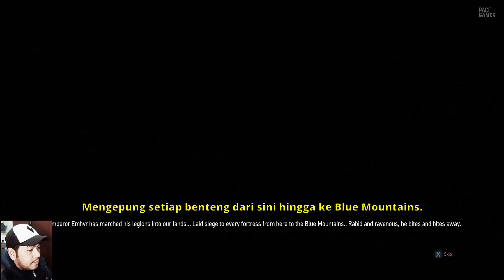Alur Cerita The Witcher 3: Wild Hunt Part #1 - Subtitle Bahasa Indonesia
Simak alur cerita game The Witcher 3: Wild Hunt dengan subtitle bahasa Indonesia dan potongan Cutscene selama permainan.

Di part #1 dari video alur cerita the witcher 3 wild hunt kali ini kita akan berkenalan dengan karakter utama Geralt of Rivia, seorang the witcher yang sedang dalam perjalanan mencari Yennefer of Vengerberg.

Dalam mimpinya, Geralt bertemu dengan Yennefer, sosok yang dekat dengan dirinya, serta Ciri, bocah keras kepala namun cerdas yang sedang dilatih untuk menjadi seorang Ciri. Saat dalam sesi latihan, Wild Hunt beserta pasukannya datang dan membunuh Ciri. Di saat itu, Geralt pun terbangun dan mendapati kalau dirinnya haya bermimpi.

Mimpi yang baru saja dialami ternyata bukan sekedar mimpi doang guys. Menurt Geralt, terakhir dia mimpi tentang Ciri, Ciri ternyata sedang dalam masalah sehingga membuat Geralt cukup khawatir.

Geralt dan Vesemir kemudian melanjutkan perjalanan mereka mengikuti jejak keberadaan Yennefer. Dalam perjalanan, mereka bertemu dengan seseorang yang sedang di serang oleh Griffin.

Keduanya lantas membantunya dan mengusir Griffin itu pergi.

Bagaimana kisah dari Geralt selanjutnya? Simak terus alur cerita The Witcher 3: Wild Hunt di sini ya.

Buat kamu yang suka dengan game The Witcher 3 dan video ini, boleh bantu di like dan share ya. Boleh di kasi komentar juga kalau kalian ingin alur cerita ini di lanjut atau dibuat ringkasannya saja.